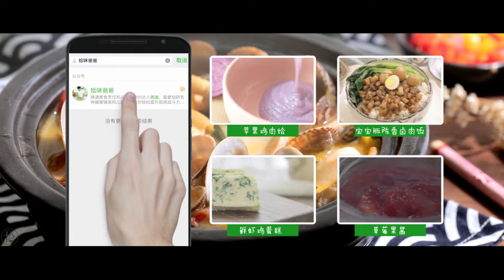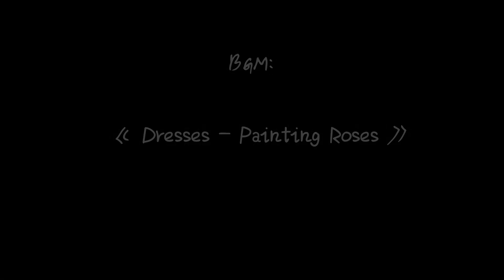【拾味爸爸】 鲜美得连汤汁都喝完 蛤蜊蘑菇鸡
一到冬天，东北的小伙伴最熟悉的一道炖菜，莫过于小鸡炖蘑菇了吧？今天这道大吉大利的改良版本，鲜美无比，加了沿海地区常吃的蛤蜊，鲜甜的蛤蜊正好给鸡肉提升了滋味，即使不加大料，这道菜也足够鲜美！